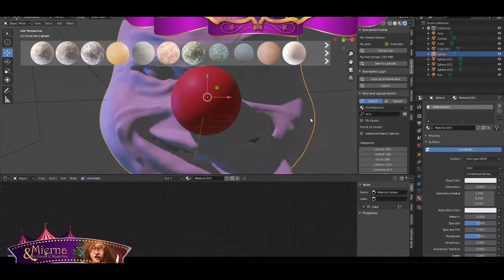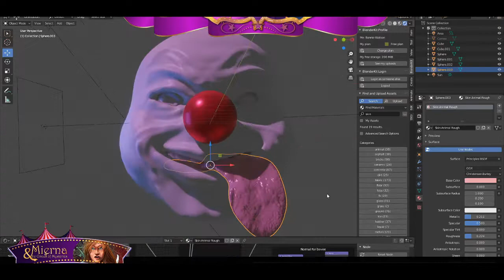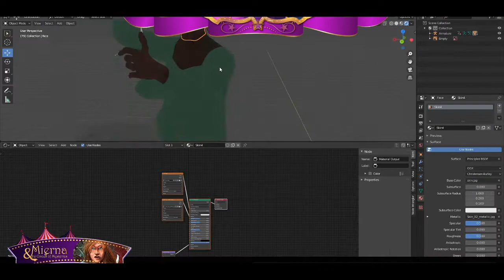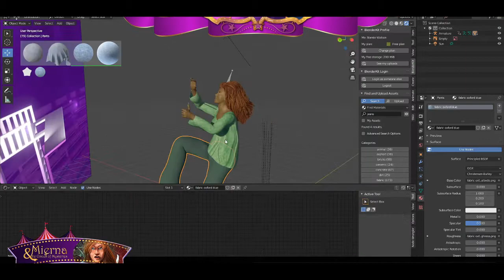Clowns & Donkey Tails